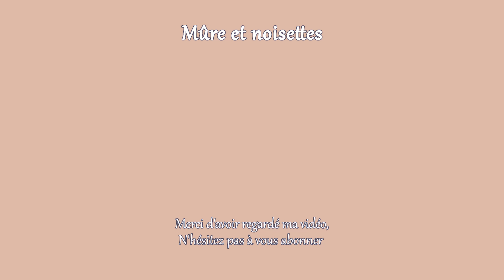Mayonnaise vegan FACILE (sans oeufs)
Une mayonnaise gourmande mais végétalienne ça vous tente ? Super simple  faire et avec très peu d'ingrédients !

Il peut arriver de rater une mayonnaise, il peut y avoir 2 problèmes: trop d'huile ou trop de liquide.
Dans les deux cas, il faut repartir sur une petite base de moutarde et réintroduire le mélange petit à petit en le délayant avec l'ingrédient manquant (soit huile, soit jus de pois chiches).
Il faut toujours faire la mayo progressivement, même lorsque l'on veut en faire ne grosse quantité et rappelez vous qu'une mayonnaise est toujours rattrapable. ;)

► Les ingrédients :
-2cl de jus de pois chiches
-6cl d'huile (peut légèrement moduler)
-1 grosse cuillère à soupe de moutarde
-Sel, poivre au goût

► Mon matériel*

👉 Mon robot
👉 Ma poêle
👉 Mes couteaux